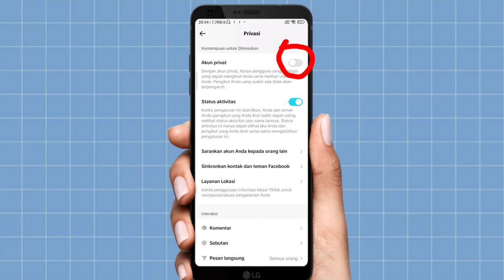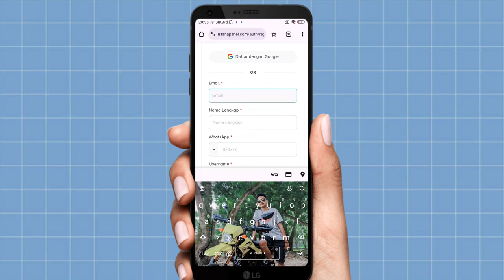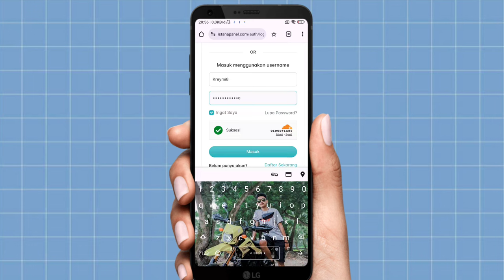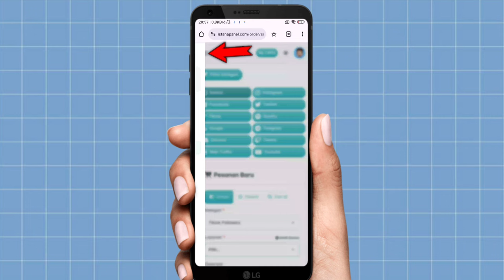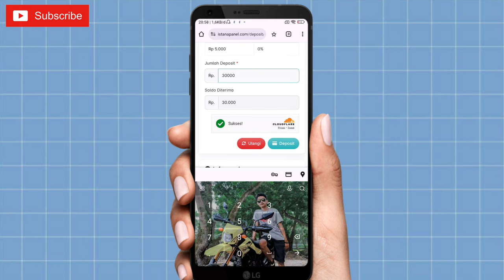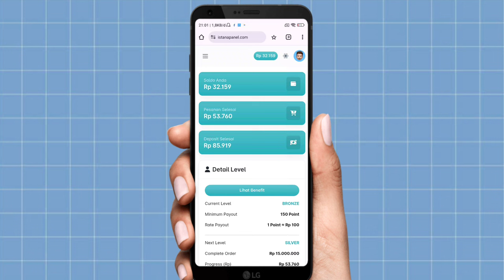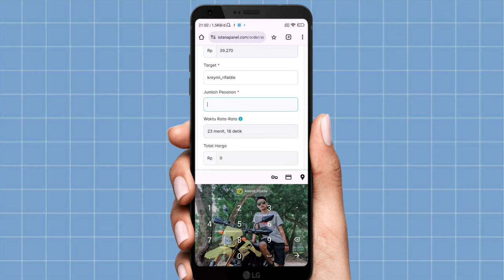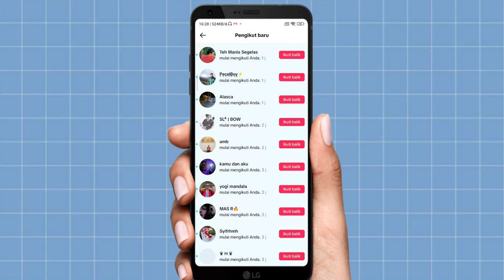CARA MENAMBAH FOLLOWERS TIKTOK TERBARU 2024 - Instan Tanpa Aplikasi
▪️Divideo ini berisi tentang cara menambah Followers tiktok dengan mudah. Tonton sampai selesai videonya jangan sampai diskip.

✅Selamat menonton👍

bagaimana cara menambahkan followers tik tok
bagaimana cara menambah followers di tiktok
bagaimana cara menambah followers tiktok
bagaimana cara memperbanyak followers tiktok
bagaimana cara memperbanyak followers di tiktok
cara menambah follower tiktok cepat
cara menambah followers tiktok dengan cepat dan gratis
cara menambah follower tiktok dengan cepat
cara menambahkan followers tiktok dengan cepat
cara cepat menambah followers tik tok
cara menambah followers di tiktok dengan cepat
cara curang menambah follower tiktok
cara menambah followers tiktok dalam 1 menit tanpa aplikasi
cara menambah followers tiktok dengan cepat tanpa aplikasi
cara menambah followers di tik tok gratis
cara menambah followers di tiktok tanpa aplikasi
cara tambah like di tiktok
cara menambah like dan view di tiktok

Silahkan Request untuk the next video DIKOLOM KOMENTAR:
                           TERIMAKASIH